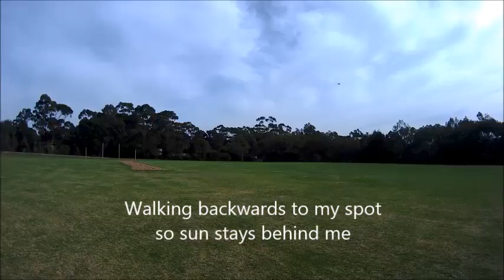Huiying HY-852 Micro Quadcopter - (w/CG022 props)